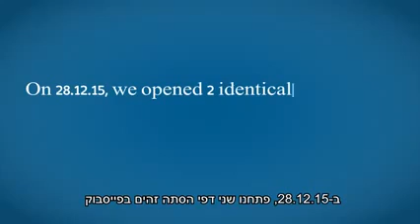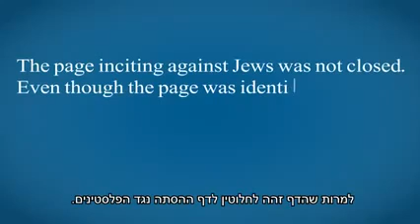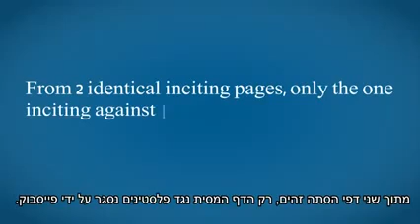Is Facebook Biased Against Israel?